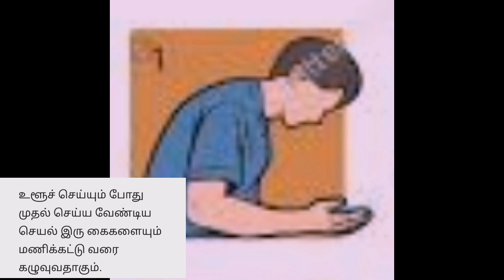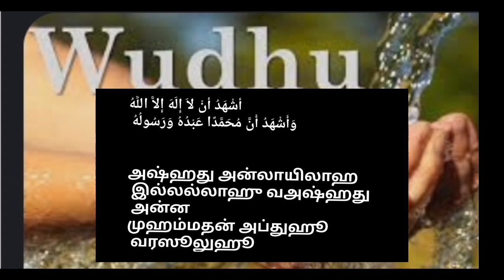உங்கள் உளூ இப்படி தான் இருக்கா என ஒருமுறை சரிபார்த்து கொள்ளவும்/VoiceofEmaan